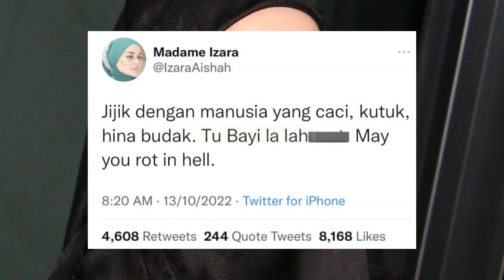‘Semoga Kamu Reput Di NER4KA!’ Izara Aishah Luah Rasa Hati Kerana Terlampau Bengang Gara Gara Ini